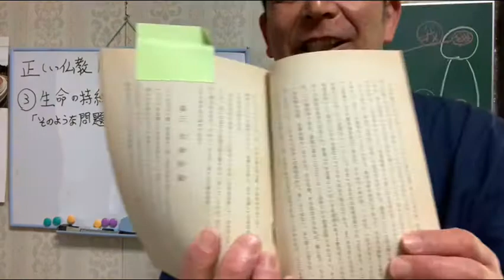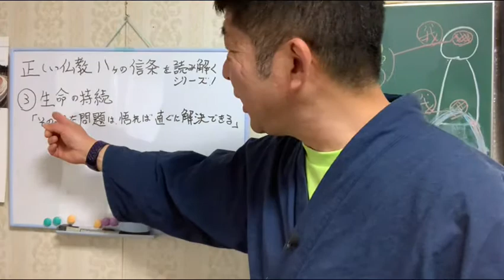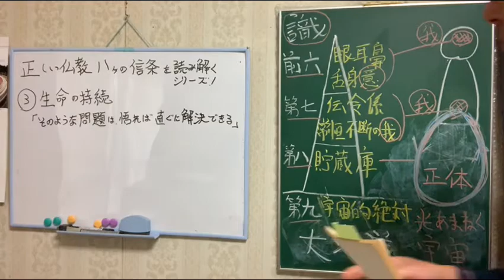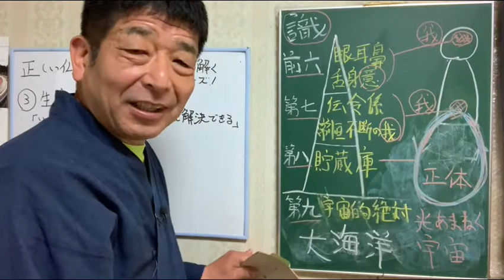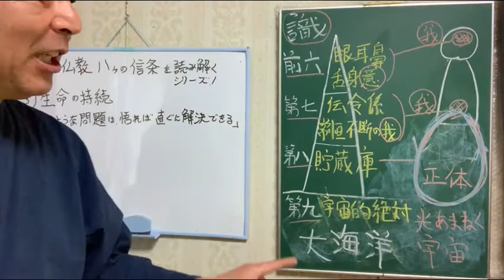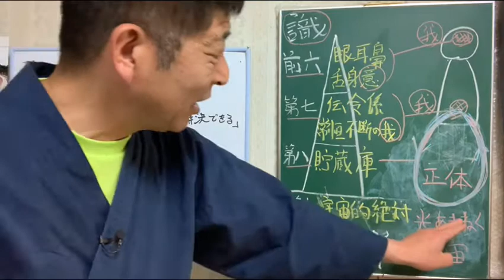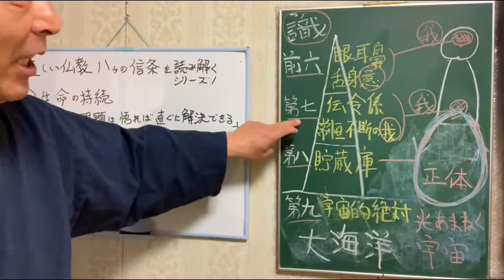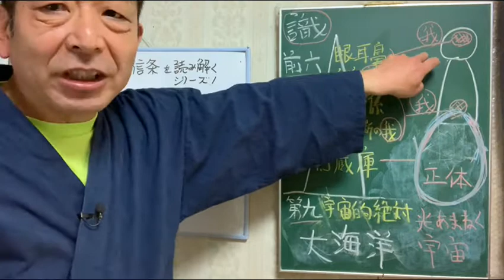【107】わたしって死んだらどうなるの？❓なんにも残らないの？それとも永遠なの？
「そのような問題は悟れば直ぐに解決できる」って、ホント？